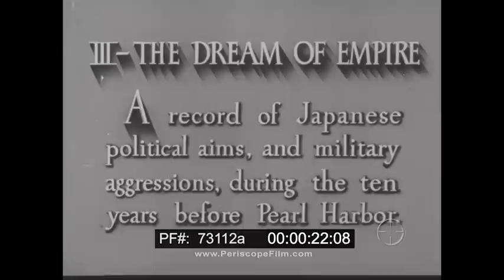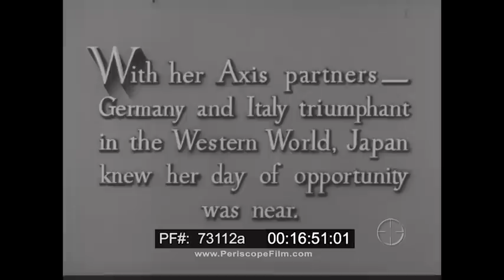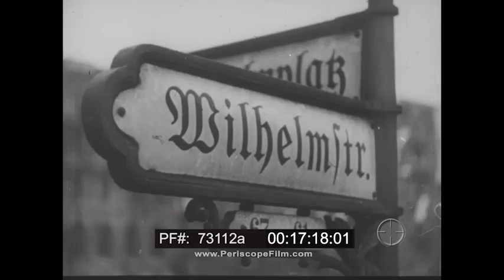" THE ENEMY JAPAN " WWII U.S. PROPAGANDA FILM PART III THE DREAM OF EMPIRE 73112a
One of three films produced by the March of Time for the U.S. Navy entitled "The Enemy Japan", Part III deals with the Japanese "dream of empire" and the assaults made by Japan on its neighbors in Asia prior to the formal outbreak of WWII.  The film contains some astonishing footage of Japanese atrocities, and also shows the close ties between Nazi Germany and the Fascist Japanese — with Japanese diplomats  / emissaries being feted by Hitler in Berlin at the 18 minute mark.

The film begins with Ambassador Joseph Grew asserting to the camera that Japanese "have got to be beaten until they know they are beaten". Japanese have been "fanatical, resourceful, treacherous and murderous" in their aggression against China. Creation of Manchukuo under puppet Emperor Pu Yi (reviewing troops), gave Japan control of industrial development and agriculture using Chinese labour, while opium usage was simultaneously expanded. Bombing of Shanghai in 1937 by Japanese Army Air Force (Zero fighters and twin-engine bombers take off, street devastation) caused USN casualties on board USS Augusta (funeral on deck). Chinese refugees flee city as US missionaries, targeted by Japanese, tend wounded civilians.

Developing new tactics of improvisation and building up their military experience Japanese moved up Yangtse River in series of amphibious operations: armed air boats move up river, floatplanes reconnoitre, supplies are moved along bank of river, soldiers cross water over human pontoon. Chenju railway station. After occupation Chinese work under Japanese guard. Strategic and economic importance of South-East Asia: timber, hemp (grown by Japanese colonists on Davao) and coalmines of Philippines; rubber plantations, tin mines of poorly defended British Malaya, with port and dry dock of Singapore; oil fields and quinine (anti-malaria) bark and naval bases of Netherlands East Indies; space, coal, iron ore and sheep of Australia. Official visit in March 1941 of Japanese Foreign Minister Matsuoka to Berlin, met by Ribbentrop, Goering and Hitler, obtains German consent for Japanese occupation of French Indo-China. Replacement in October 1941 of Konoye as Premier by General Hideki Tojo leads to attack on Pearl Harbor.

Joseph C Grew the narrator, was the U.S. Ambassador to Japan (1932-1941).

Some of the shots include: Japanese expansion prior to World War II, and the artificial nation of Manchukuo. A Chinese city is bombed. Shows corpses in the flaming streets. Inf. and horse-drawn munitions carts advance. Reel 2, Japanese Statesmen and generals confer. Tojo is installed as premier. Inf. advances under artillery cover. Troops alight from trucks. Shows Manchukuo's puppet emperor Pu-yi, a hydroelectric project in Manchuria, and peasants surrendering crops to Japanese troops. Shanghai is bombed. Nanking massacre. Shows debris in the flaming city and the damaged Augusta in the harbor. U.S. missionaries treat refugees. Japanese troops enter the city and cross a river in small boats. Chinese slave labor constructs a railroad. Reel 3, coal cars are moved along the tracks. Shows activities in the lumber and hemp industries at Davao, and at a tin mine in Malaga, Philippines; harbor facilities in Singapore; oil derricks and cinchona trees in the Netherlands East Indies; and coal and iron mines, sheep herds, and city streets in Australia. Japanese envoys are greeted by Hitler and Goring in Berlin. Japanese troops advance in Indo-China. Tojo succeeds Konoye in a cabinet crisis. Pearl Harbor is bombed. Shows flaming ruins and the sunken battleship Arizona.